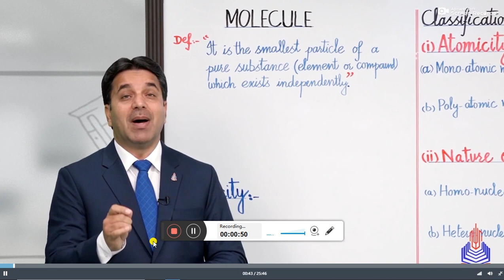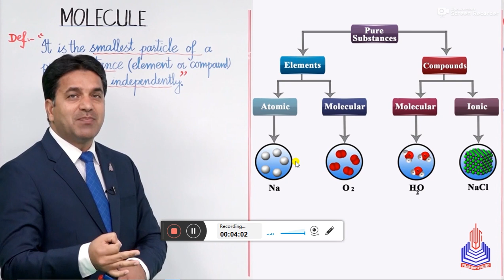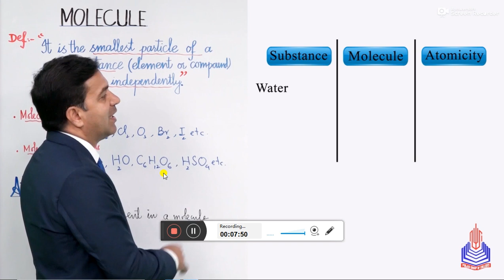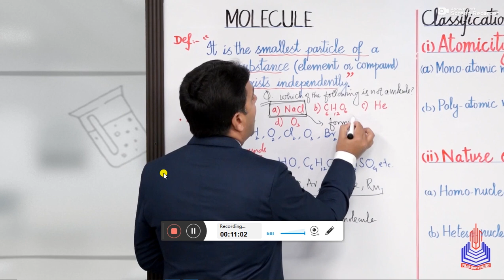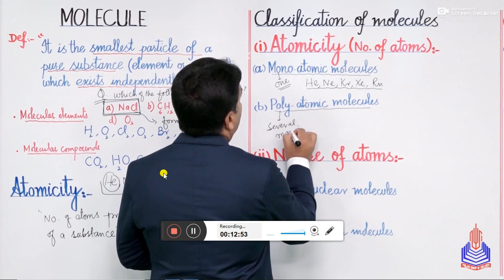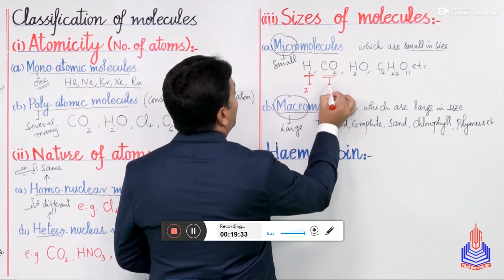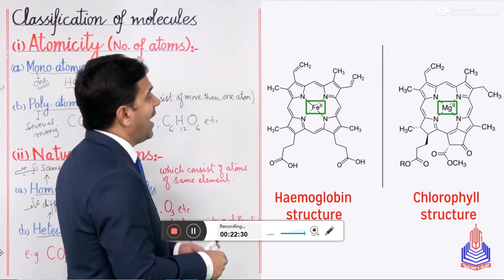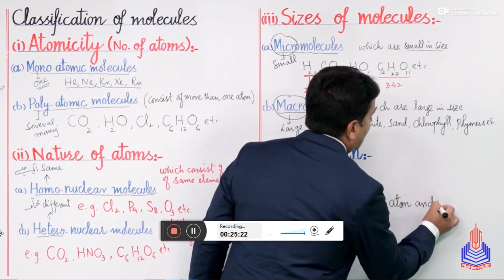Class 11 CHEM : Chapter 1 : Molecules and Its types,VIdeo #02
This is the second video of chapter 1 SOME BASIC CONCEPTS of F.Sc chemistry..in this video we'll learn about the Molecule and its types..hope you all prepare your lectures on daily basis.!